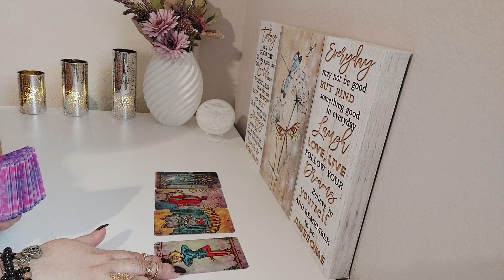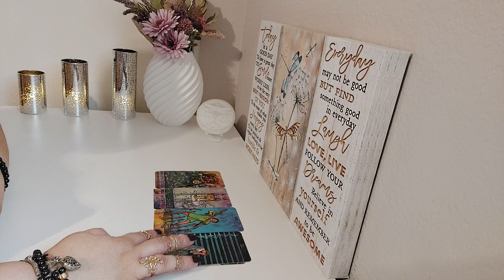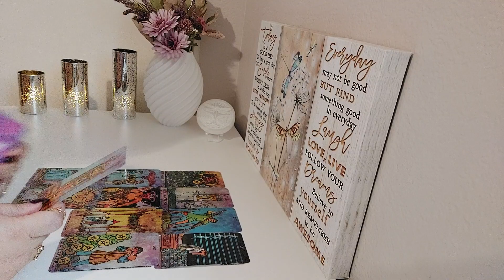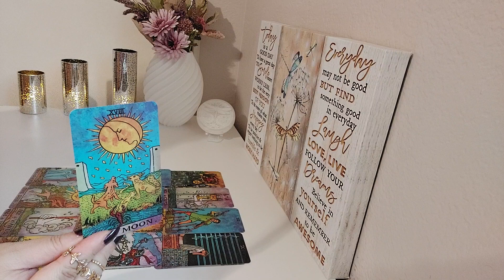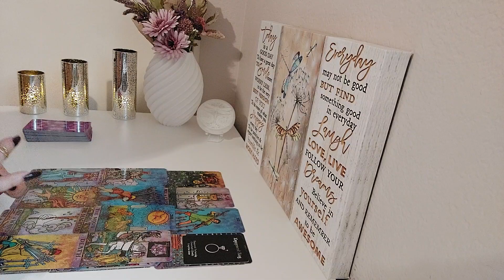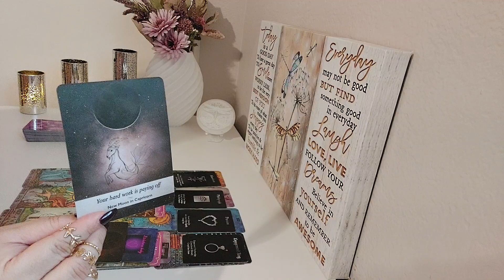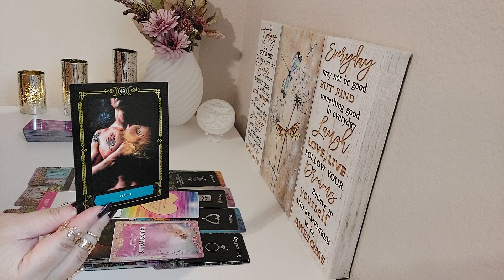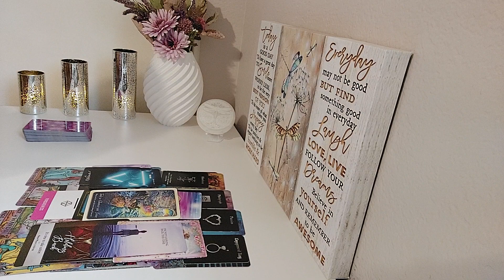♎️Libra Love💜February 2024|You Are Sharp Libra Only Looking Up & Forward They Will Put A Ring On You